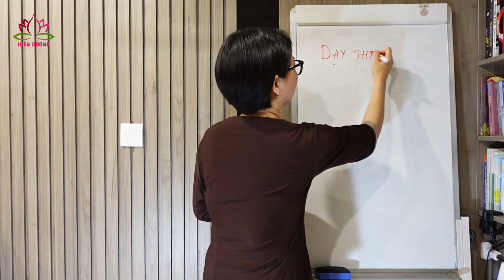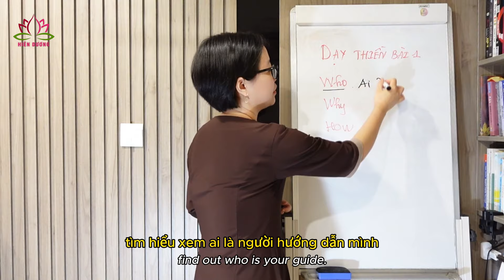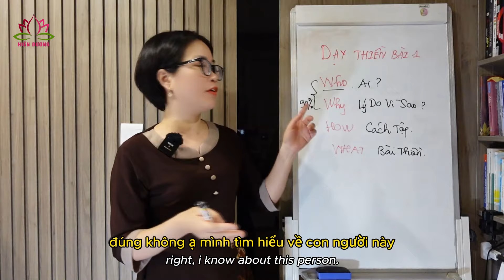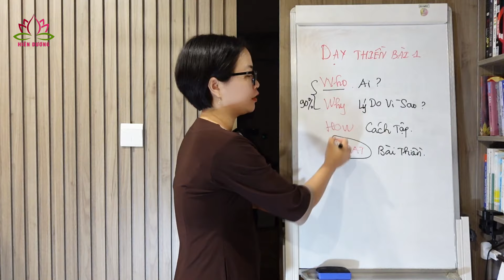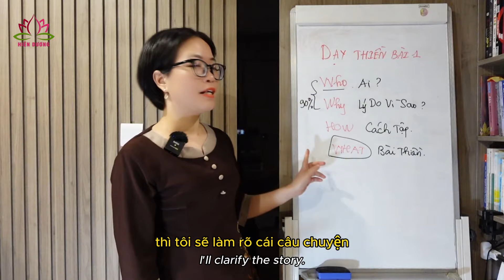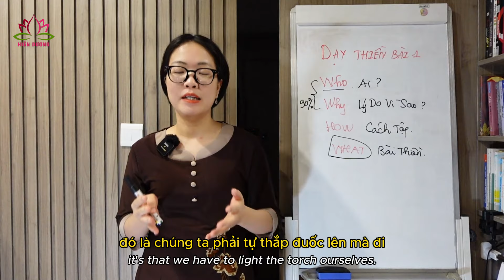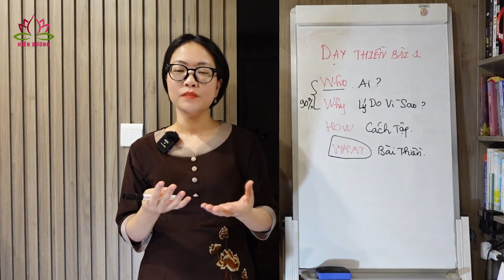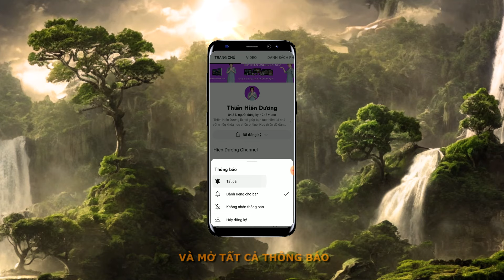Hiểu Đúng Về Thiền - Học Thiền Đúng Cách Cùng Hiên Dương Bài 1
Học thiền cùng Hiên Dương với bài dạy thiền số 1, trong chuỗi 16 bài dạy thiền. Phương pháp thiền chánh niệm mà Hiên Dương chia sẻ sẽ giúp bạn biết cách thiền đúng, thiền hiệu quả, giảm căng thẳng lo âu, mất ngủ, khó ngủ, suy nghĩ nhiều, cải thiện sức khỏe và tinh thần toàn diện.

❤️ KẾT NỐI VỚI HIÊN DƯƠNG:
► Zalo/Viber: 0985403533